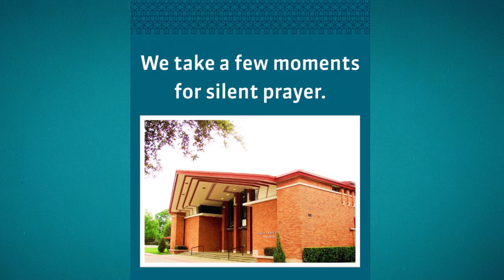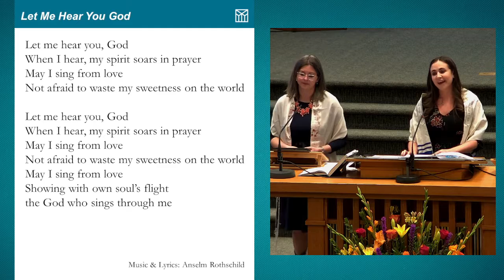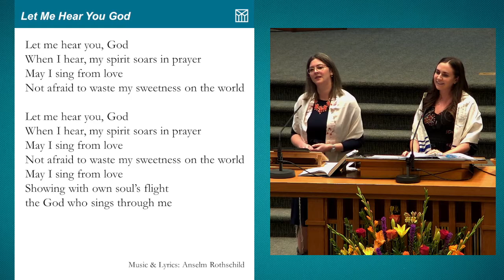Let Me Hear You God (Oct. 29, 2021)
Cantor Rollin Simmons was joined by cantorial soloist Laura Broscow for 'Let Me Hear You God' by Anselm Rothschild during Kabbalat Shabbat services on Friday, Oct. 29, 2021. Broscow who helped lead worship during the High Holy Days at Houston Hillel this past year will be on the bimah this coming Friday night during Shabbat.